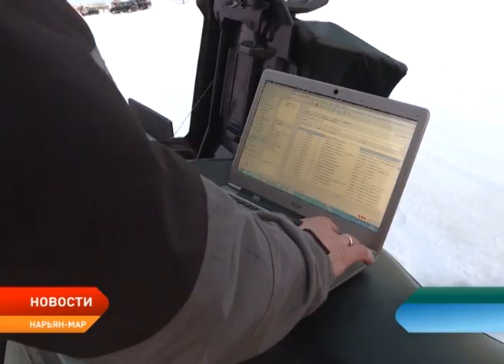Операция «Снегоход» прошла в Ненецком округе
Операция «Снегоход» прошла в Ненецком округе. Профилактическое мероприятие провели сотрудники ГИБДД, Гостехнадзора и представителей Общественного совета при Управлении МВД России по Ненецкому округу. Цель рейда — предупреждение правонарушений и обеспечение безопасности при эксплуатации внедорожных средств. Как показала проверка, водители снегоходов к встрече с надзорными органами готовы не были.